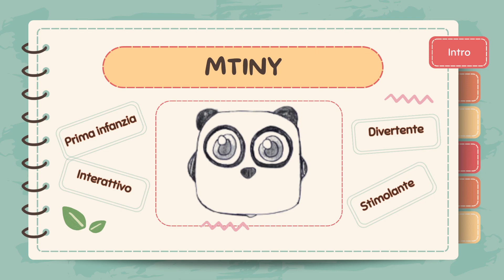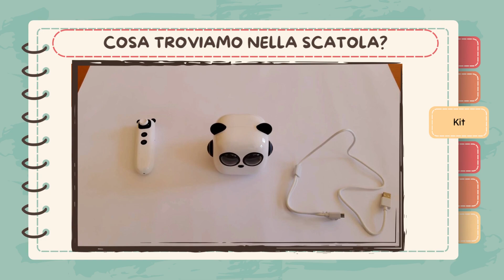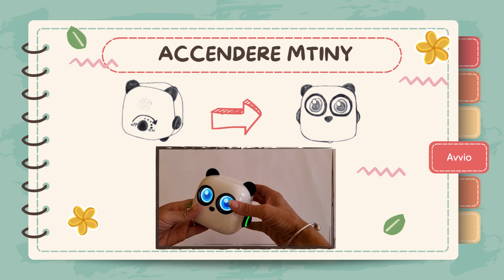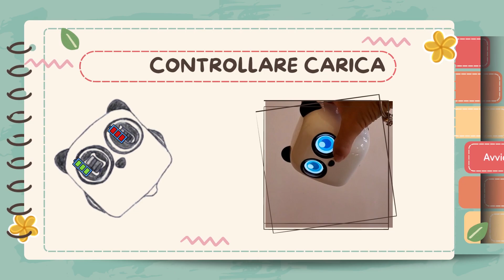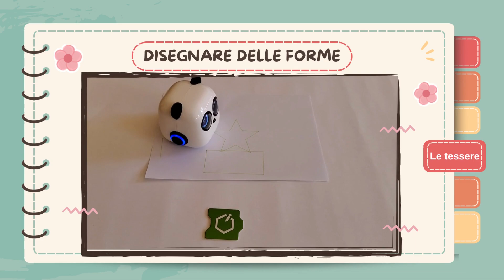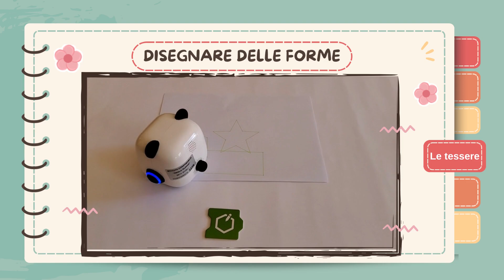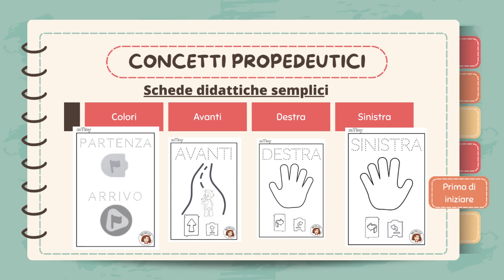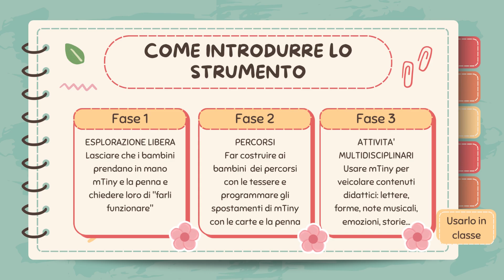MTiny, il robot per i più piccoli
Descrizione base del kit.
Musica "Curious Mouse -Wyshe", in licenza gratuita da Canva